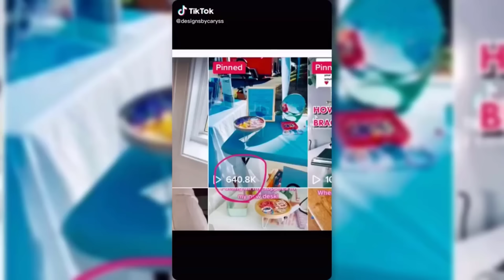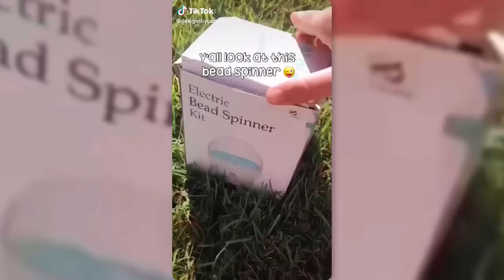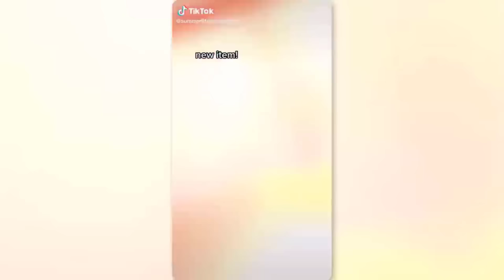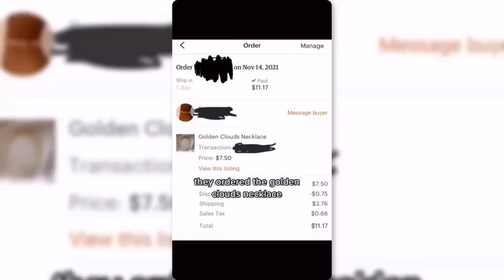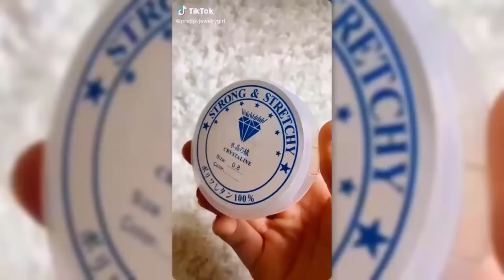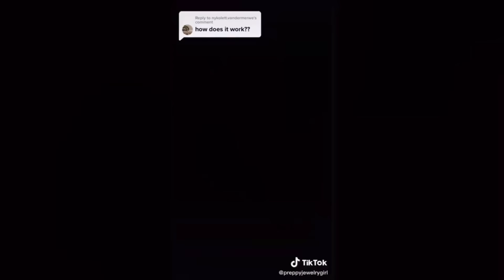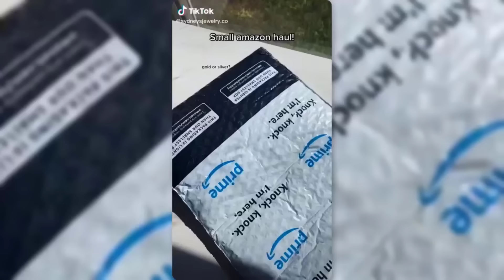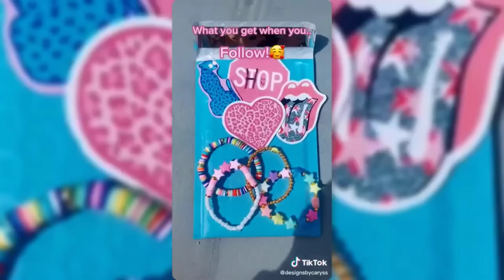🎀Clay Bead Bracelet TikTok Compilation 🎀|Bracelet Edits Shorts & Reels|Small Business😍 #96